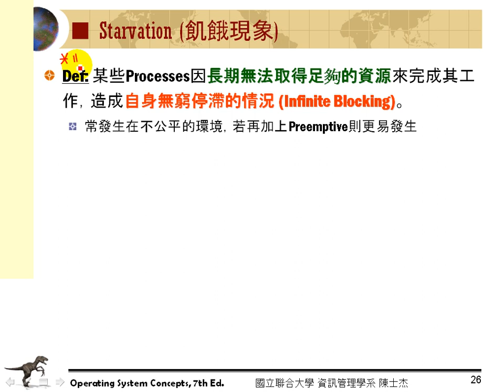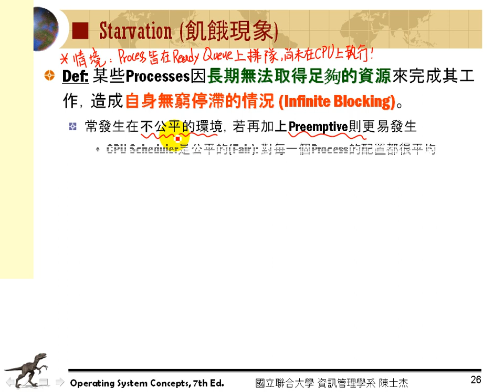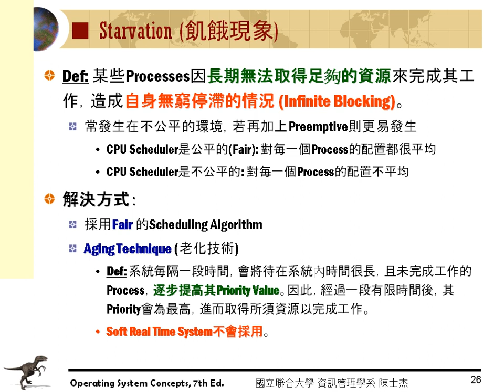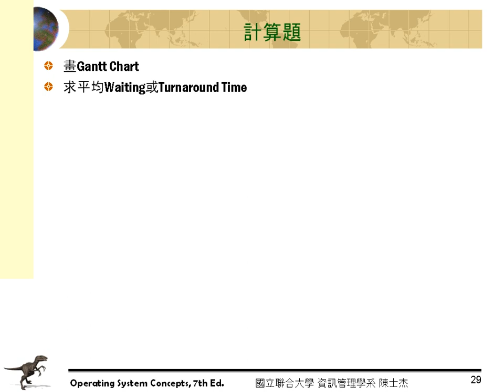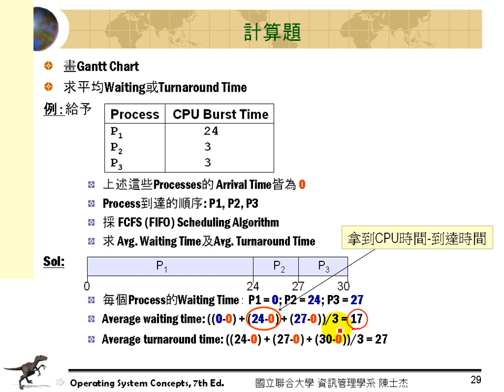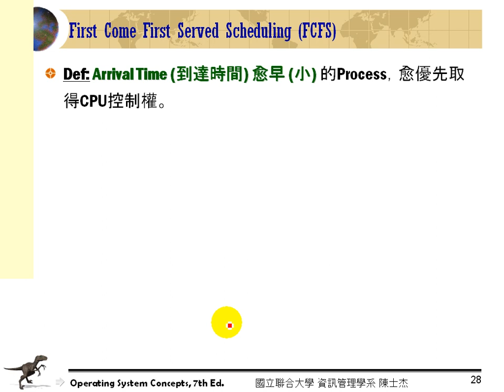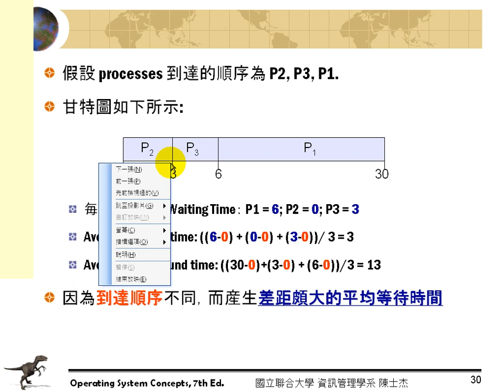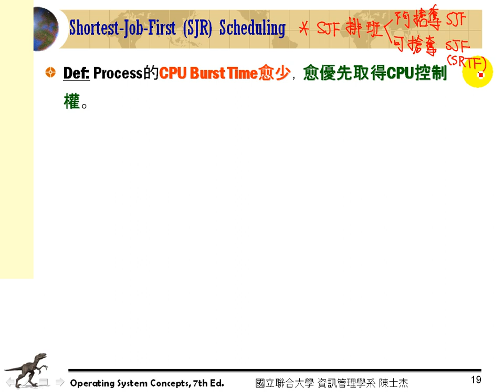OS.04-行程管理 (06)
杰哥數位教室-作業系統課程第4章

國立聯合大學 資管系 陳士杰老師